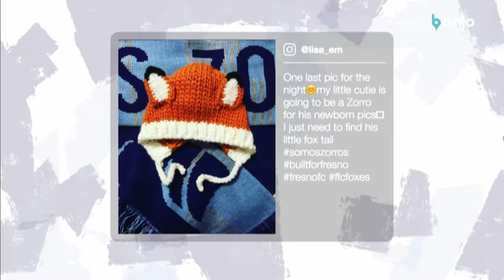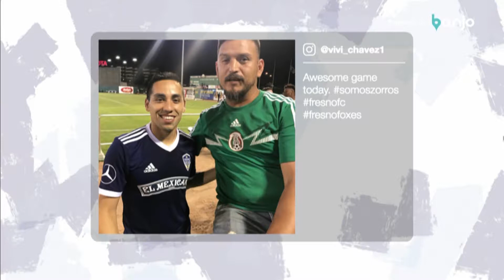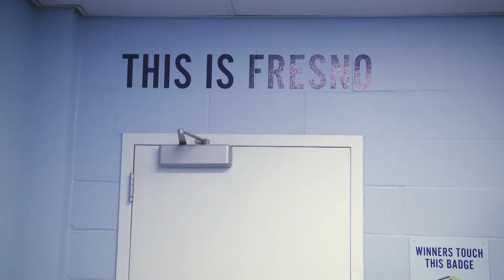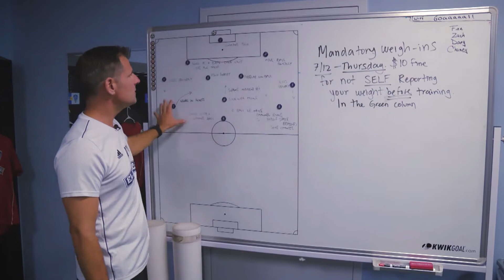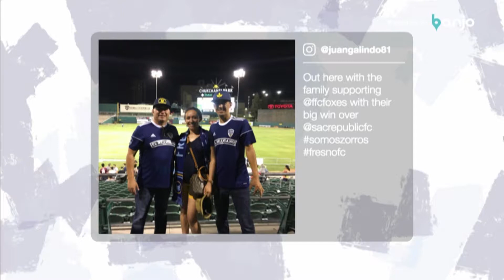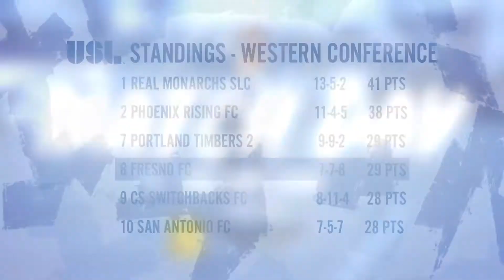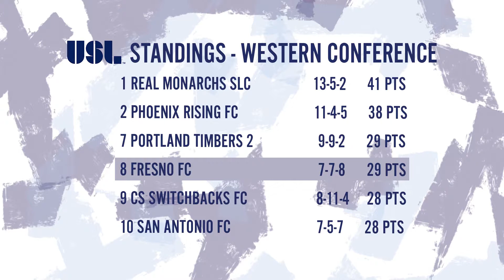Fresno FC Match Day: Season 1, Episode 23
Tune in to catch Fresno FC Match Day on FOX 26 or CW 59, ahead of every match of the 2018 USL season!